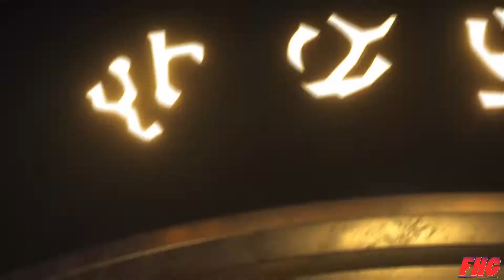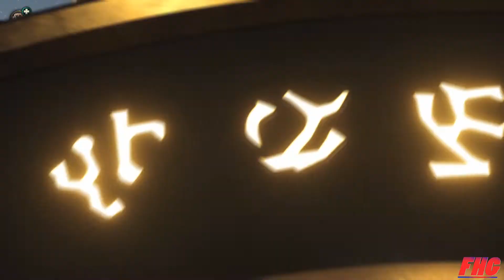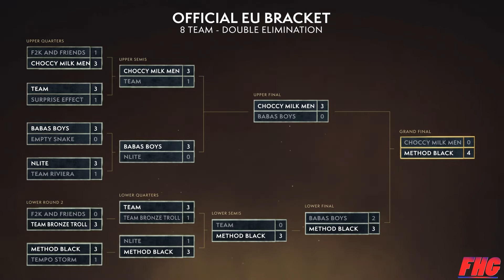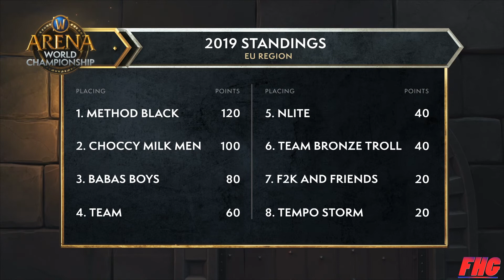GRAND FINAL | 2019 EU Arena Spring Cup #1 | Choccy Milk Men vs Method Black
The World of Warcraft Arena World Championship (AWC) is a showcase of the best PvP players in the world. Teams from across the globe battle their way through their respective regions to prove themselves worthy on the field of battle. At the end of the year, the top eight teams will clash at the Arena World Championship Finals to compete for the lion’s share of the prize pool and to see who takes home the title of Arena World Champions.